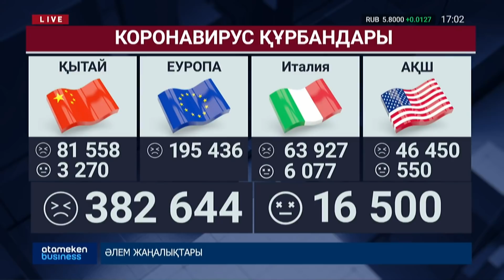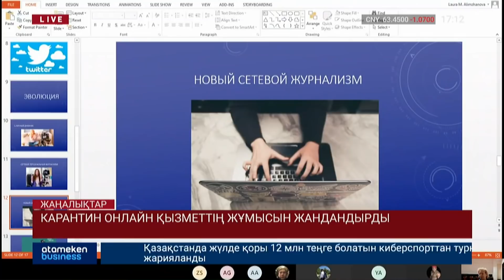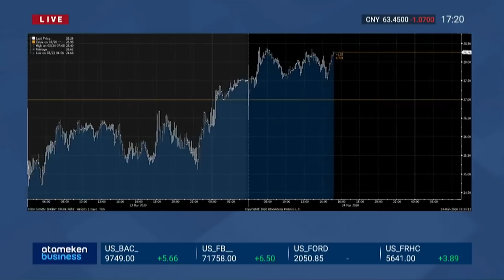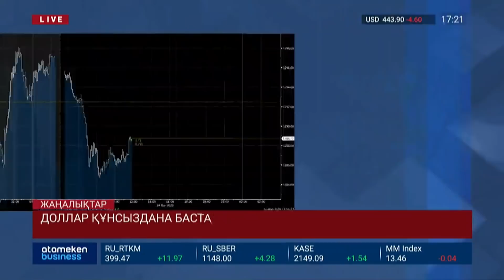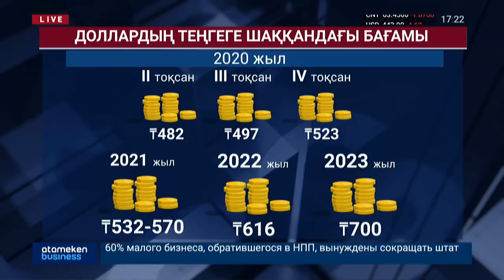ЖАҢАЛЫҚТАР. 24.03.2020 күнгі шығарылым / Новости Казахстана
• +6 НАУҚАС! Елімізде коронавирус жұқтырғандардың саны 70-ке жуықтады. Әлемде 100 мың адам жазылып шықты. Ал індет ошағы болған Уханьда төтенше жағдай алынады. Бұл туралы сәлден кейін...
• ТӨТЕНШЕ ЖАҒДАЙДЫҢ ЖАЗАСЫ! Республикада уақытша режимнің тәртібіне бағынбаған 200-дей азамат ұсталды. Олар қандай заң бұзушылыққа барған? Арай Сүгірбай анықтады.
• ШЕТЕЛДЕН ОРАЛДЫ. Бішкекте емделген балалар елге қайтарылды. Польшадан да 207 отандасымыз Қазақстанға жеткізілді. Тексеріс қалай жүріп жатыр? Қауіпсіздік шараларын тілшілеріміз назарына алды.
• ҚАУІПТІ КАРТА! Енді Егов.кз сайтында вирусты жұқтырғандар және олармен байланыста болғандар туралы ақпарат жарияланып отырады.
• БІЗ БІРГЕМІЗ! Көмекке мұқтаж 5 мыңнан астам отбасына жәрдем беріледі.